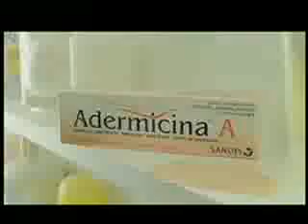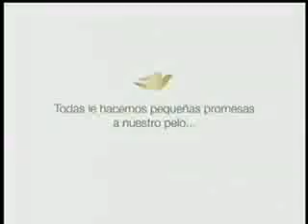Propaganda Telefe (14/11/15)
Material sin fines de lucro.